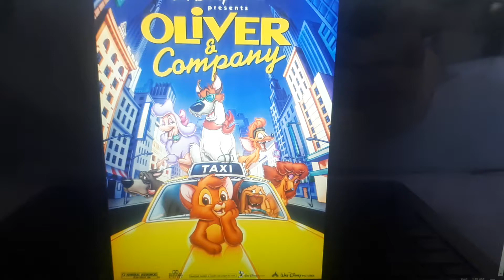What Do You Think About This Movie #5